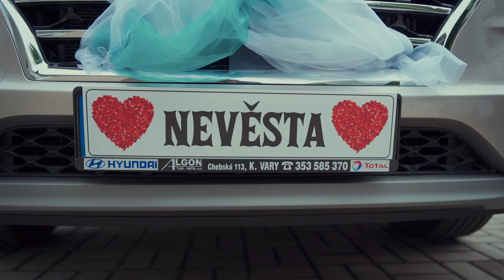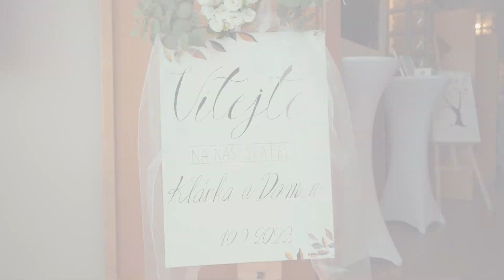Klára a Dominik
Svatební den Kláry a Dominika.

obřad,